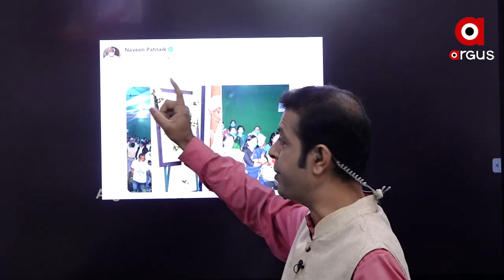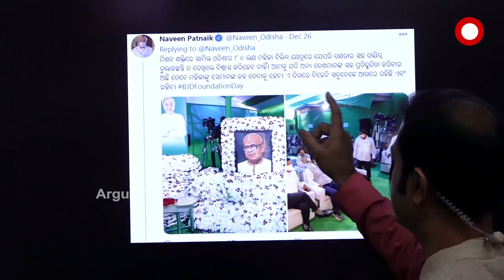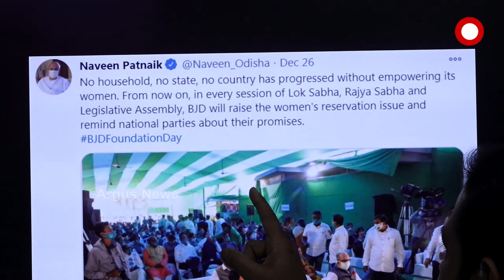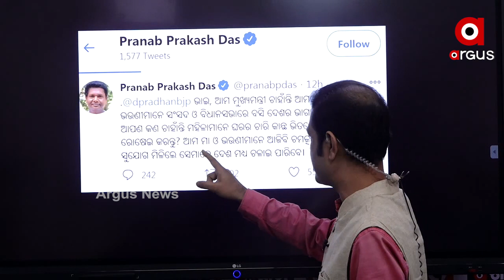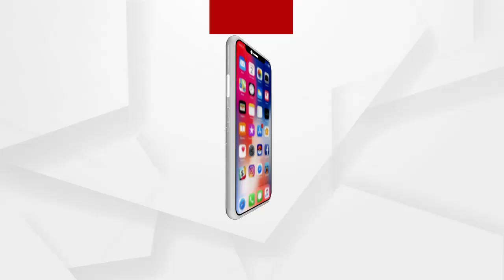Newsroom Live : 30 ଦିନରେ ରାଜରାସ୍ତାରେ ଇଜ୍ଜତ